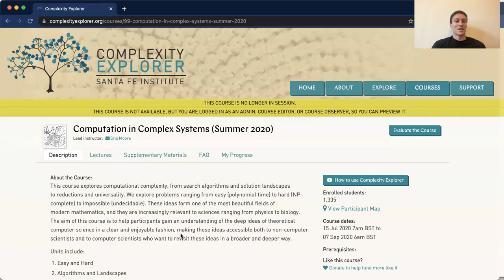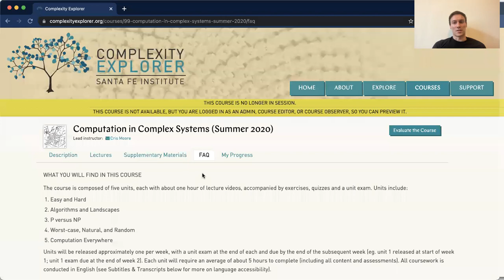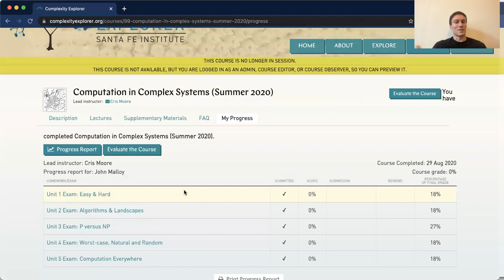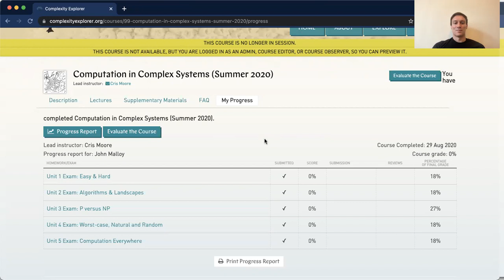Computation in Complex Systems: CourseTutorial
TA John Malloy gives a course overview